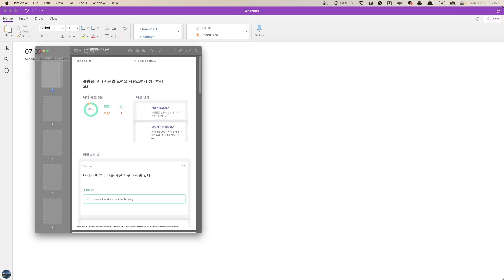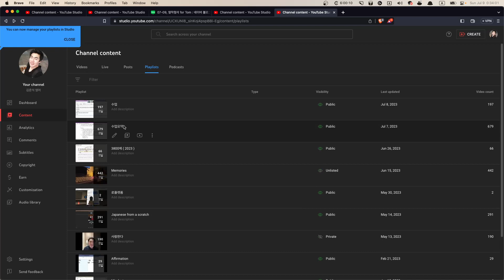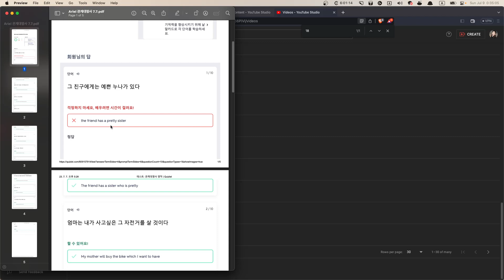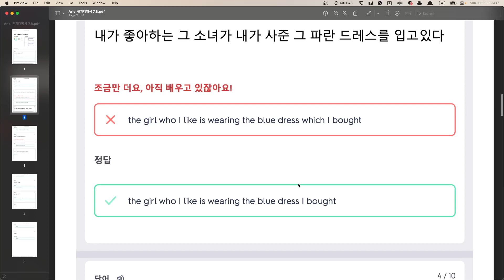Ariel 영작첨삭 2023 07 09 00 32 35